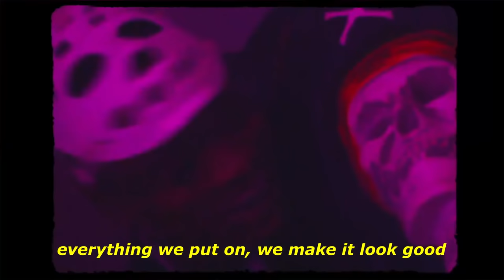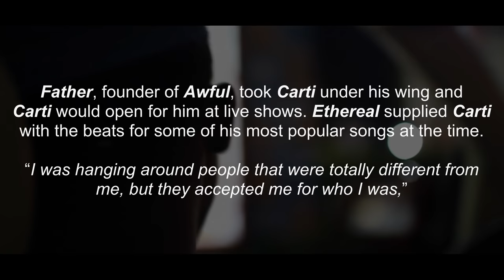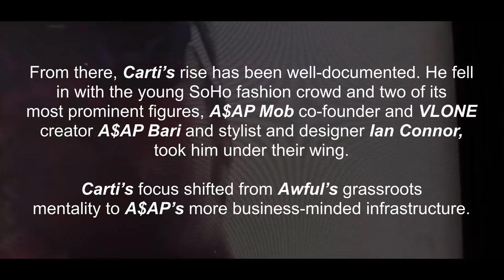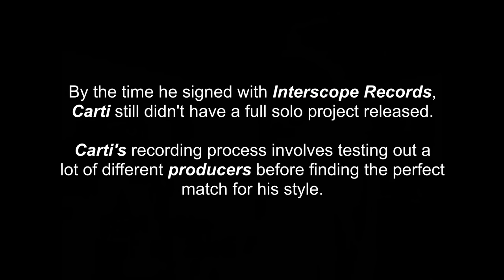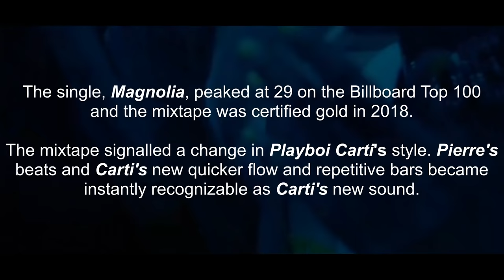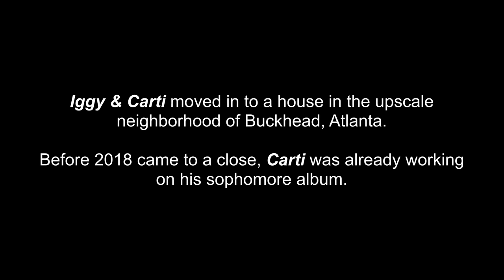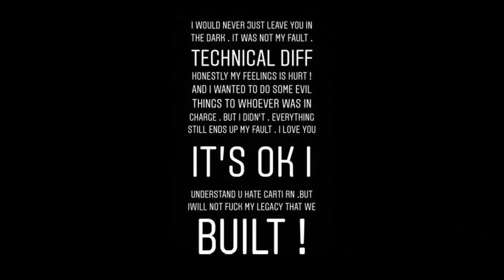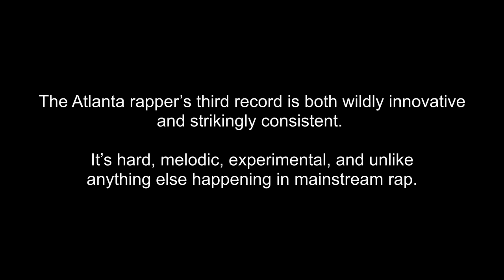PLAYBOI CARTI: Road To Red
“I like new sounds,” he says, sitting in a leather rolling chair with his back to the soundboard. “It’s gotta be something I never heard before.” He pauses to think, then picks the thread back up. “I just be rapping. Every day I discover something new about myself, and I just do it.”

movie by dj hund

00:40 Playboi Carti - RIP
03:33 Playboi Carti - Let It Go
04:25 $ir Cartier - $teeze
07:22 Father - Everybody In The Club Gettin Shot
08:00 Playboi Carti - Talk (ICYTWAT Remix)
10:05 Ethereal - Beef (ft. Playboi Carti)
11:52 Laxmikant Pyarelal - Soul of Bobby Part 2
13:10 Frank Sinatra - Theme from New York, New York
22:22 Playboi Carti - Magnolia
26:00 PHF - Glock 19
27:24 Skitsystem - Hat, Klass & Rang
29:21 Playboi Carti - Flatbed Freestyle
36:46 Mai Yamane - Tasogare
39:28 Playboi Carti - @MEH
40:36 Disasterpeace - Anyone
42:00 Playboi Carti - Control